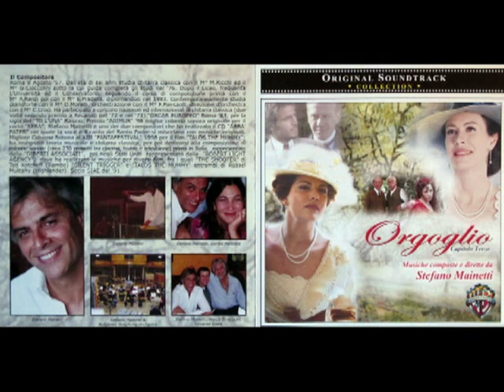ORGOGLIO (Leon 3a Versione) Music by Stefano Mainetti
Music Composed and Conducted by Stefano Mainetti